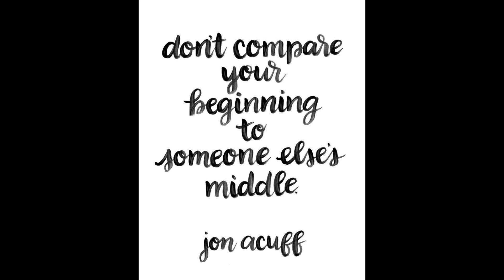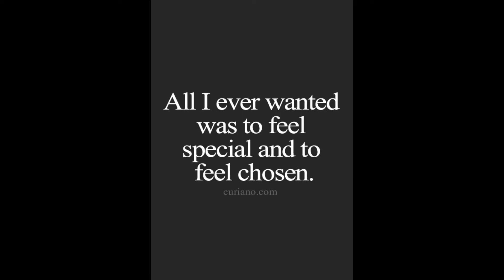Art 18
Some of the art is what we have found online and some art is our own work which we would like to share with you. Enjoy